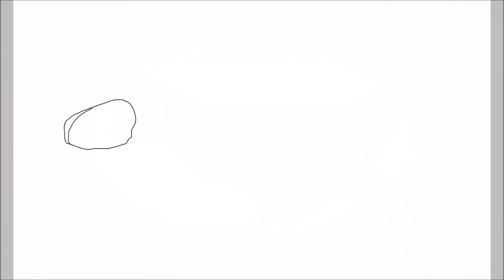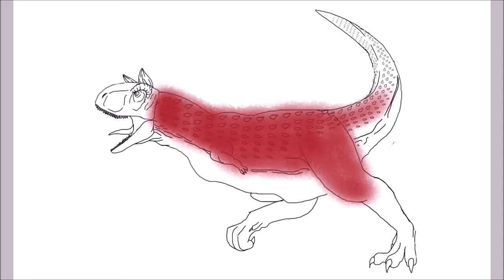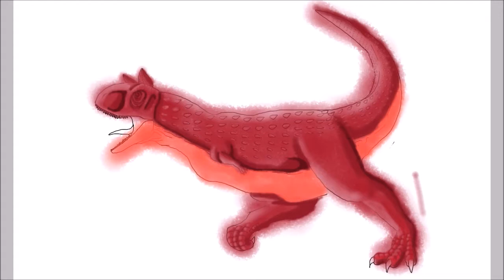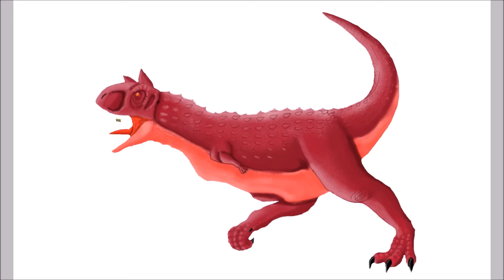Carnotaurus Paint3D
Hola gente, espero que el Video allá sido de su agrado, si es así deja tu Me gusta y Compartidlo me ayudarían mucho GRACIAS.
Acá les dejo mi red mas ACTIVA, para que estén mas informados sobres mis trabajos y proyectos.